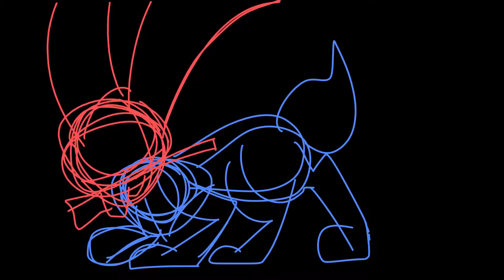time machine wip part 5 and 6{ for Netherbrine}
sssooo bunny wip